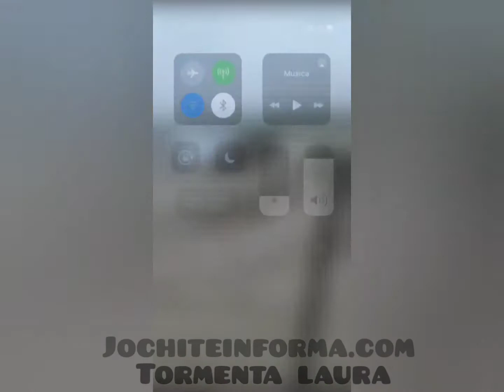Tormenta Laura a su paso por República Dominicana causa perdidas millonarias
VIDEO: La Tormenta Tropical Laura a su paso por República Dominicana, causa perdidas millonarias en todo el territorio nacional, miren las imágenes y videos de las inundaciones, árboles y postes de luz derribado, casas destruidas, autos destruidos, ríos y arroyos devoldados totalmente, pánico en RD.

Jochi Te Informa
Llevándote la noticia!!!